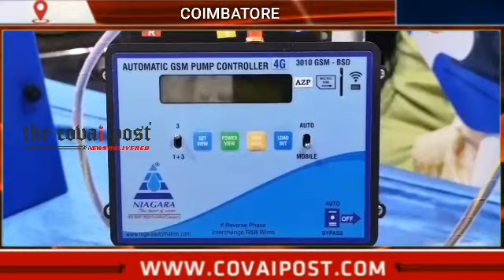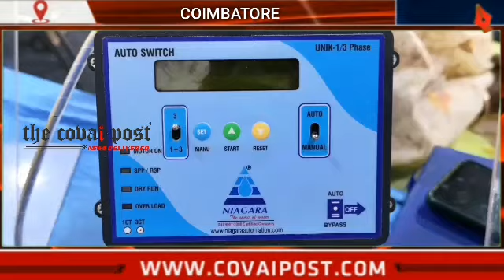வாட்டர் இண்டெக் கண்காட்சியில் பார்வையாளர்களை கவர்ந்த நயாகரா வாட்டர் சொல்யூசன்ஸ்